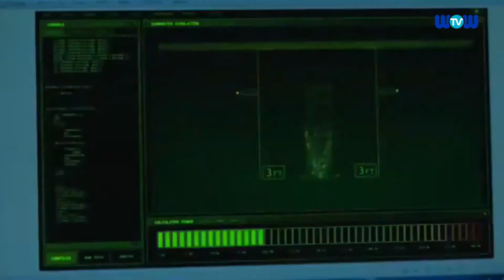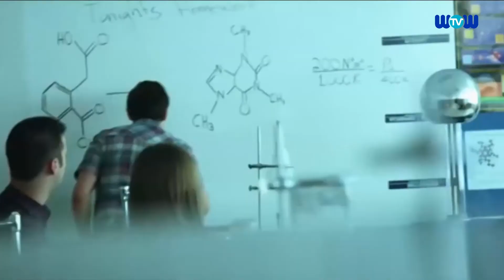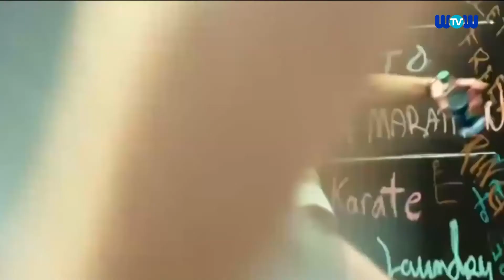Films & Stars E374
Welcome to 'Films & Stars' your insiders guide to the movies.
This week in Films & Stars we'll travel in time with a bunch of teenagers in 'Project Almanac'.
We’ll speak to the stars on the red carpet and get to know all about the Berlin film festival.
And we'll dive into the new animated musical fairytale 'Strange Magic'.